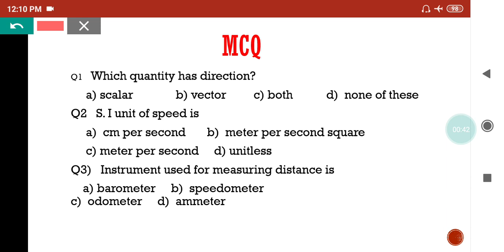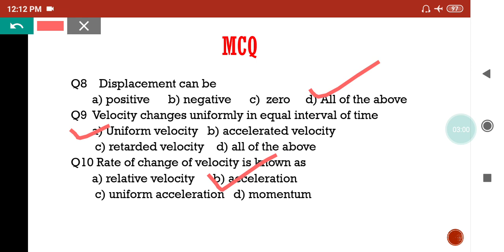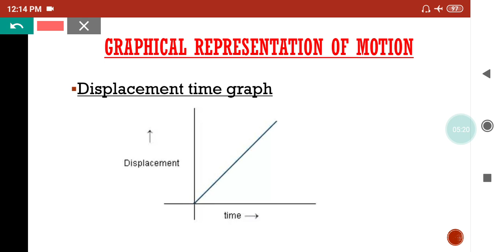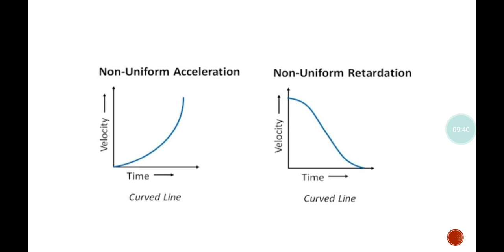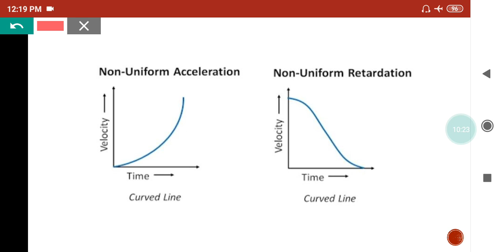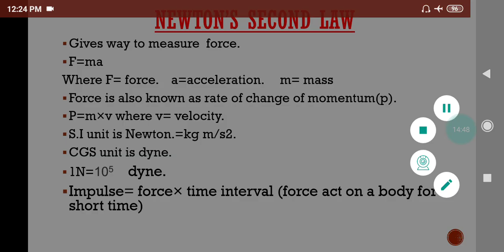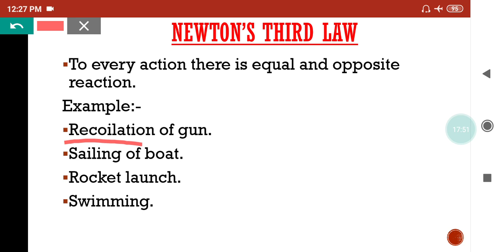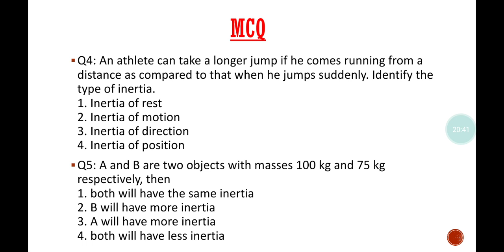GENERAL SCIENCE | PHYSICS - CLASS 2 | NEHA MA'AM | JKSSB ACCOUNTS ASSISTANT